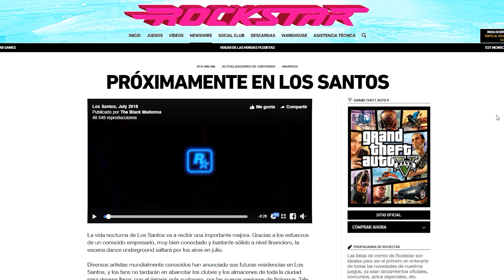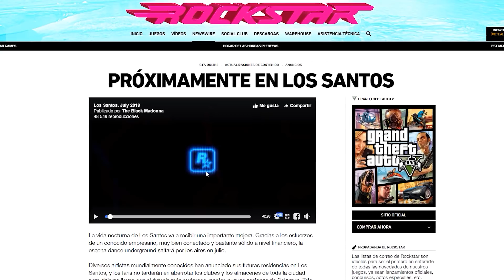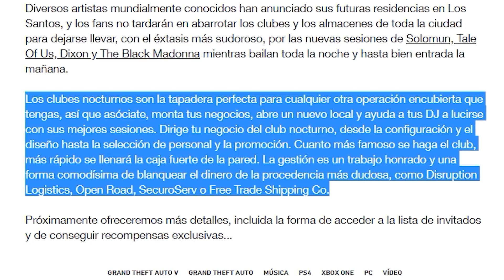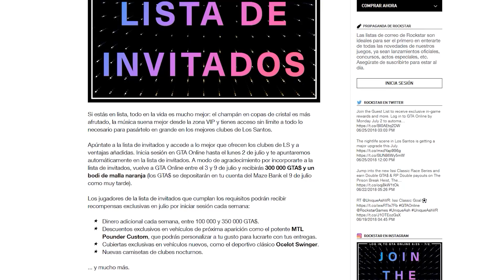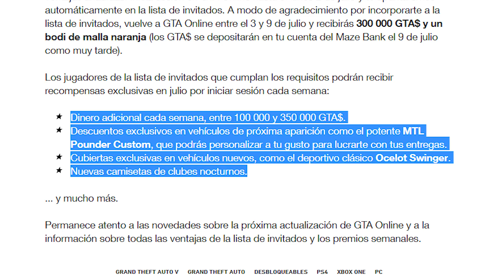Clubes Nocturnos - Nuevo dlc GTA 5 Online (Ps4, Xbox One y PC)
Clubes Nocturnos - Nuevo dlc GTA 5 ONLINE
Nueva actualización de Grand theft auto v para el mes de julio